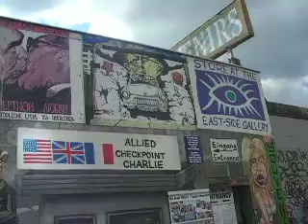East Side Gallery, der Bruderkuss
Auf der Flucht, der Bruderkuss